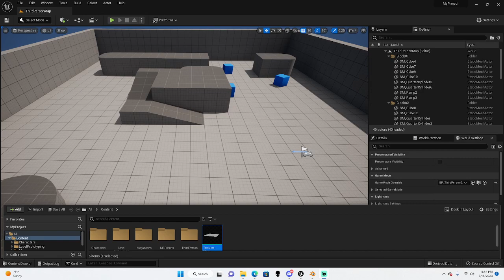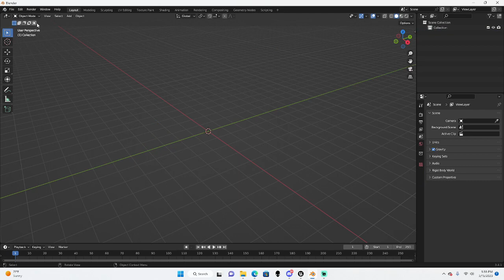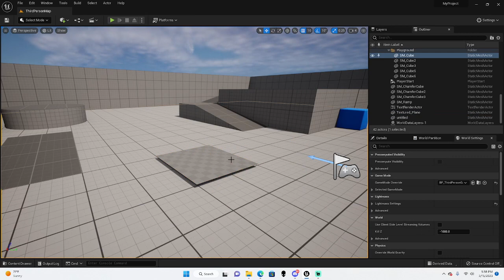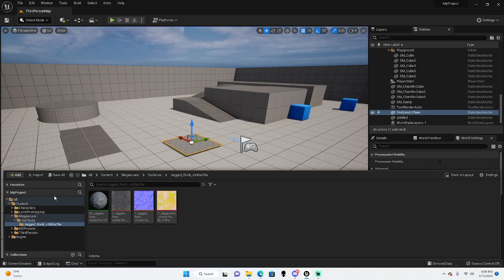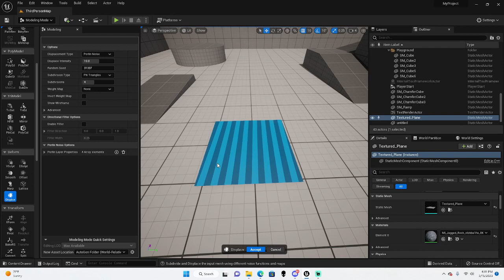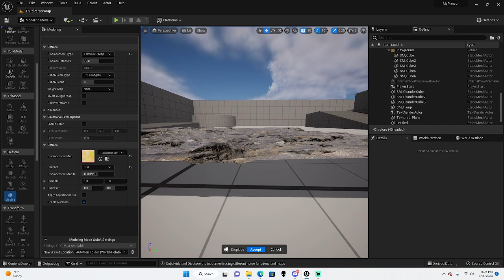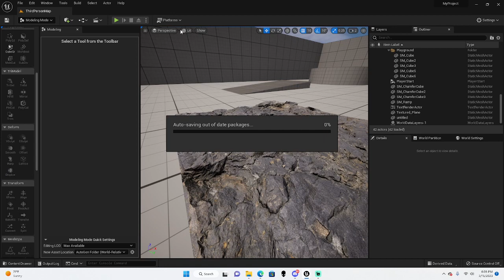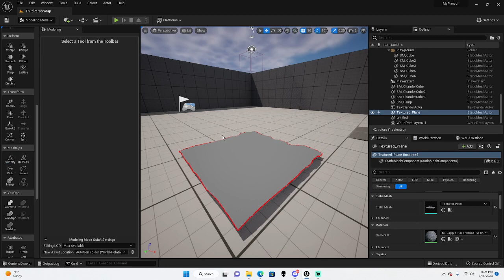2D to 3D textures UE5 Tutorial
This Tutorial is a new start of the UE5 series, I will be continuing to provide good information for indie game developers that want to pursue their dreams.

In this episode, i will be converting a plane jane 2D texture into a 3D collision able Texture. using UE5 and Blender.